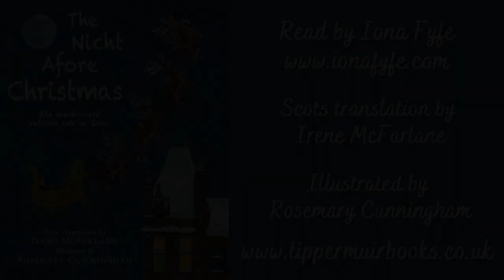The Nicht Afore Christmas - Read by Iona Fyfe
Scots translation by Irene McFarlane
Illustrated by Rosemary Cunningham
Published by Tippermuir Books